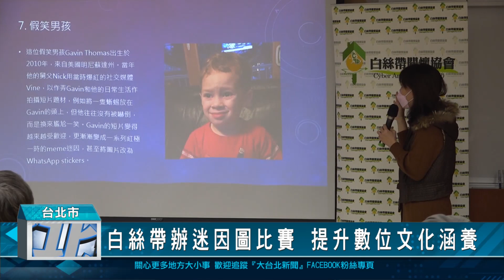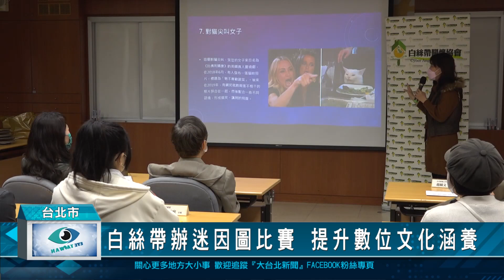白絲帶辦迷因圖比賽 提升數位文化涵養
根據白絲帶關懷協會研究發現，從小五到大四的年輕朋友，每周平均會花超過38小時在使用網路，為了提升兒少對網路訊息的分辨能力，特別舉辦迷因梗圖創作比賽，讓年輕人從網路使用者變成創作者，提升數位文化品味能力，減少網路負面影響。